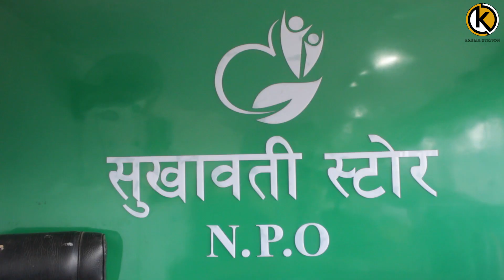काठमान्डौमा भेटियो अचम्मको ठाउँ | जहाँ हरेक सामान मात्र रु १० मा | पत्याउनु हुन्छ? | Roow Bins Karma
𝐑𝐄𝐐𝐔𝐄𝐒𝐓 𝐓𝐎 𝐀𝐋𝐋 !

𝐂𝐎𝐏𝐘𝐑𝐈𝐆𝐇𝐓 𝐏𝐎𝐋𝐈𝐂𝐘 !!